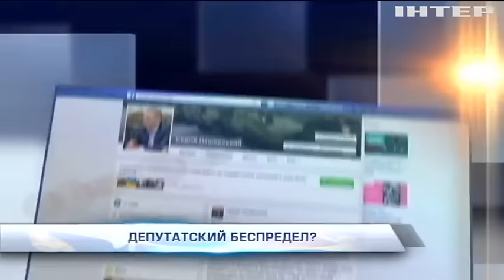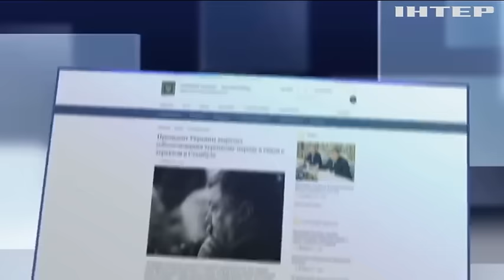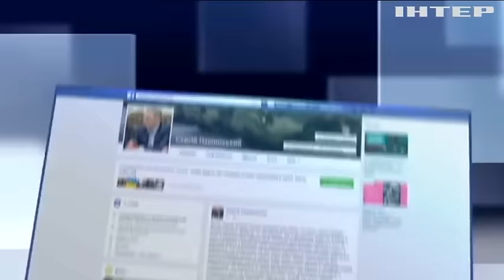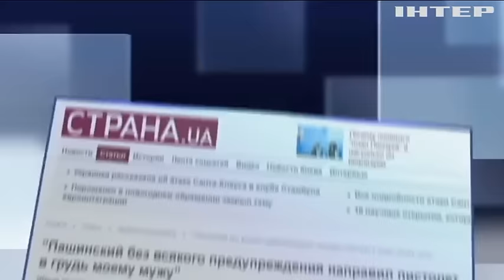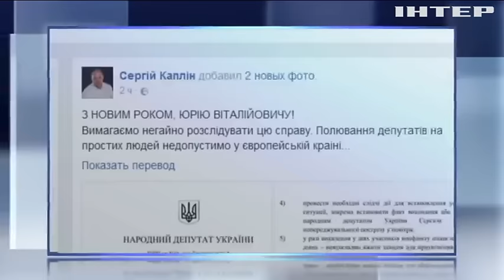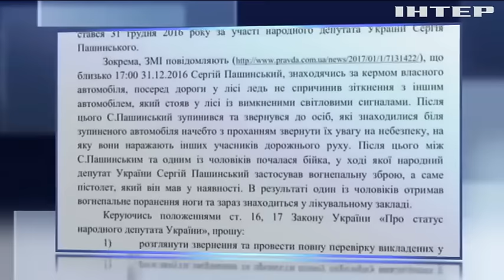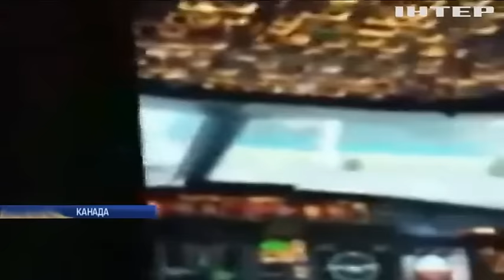Подробности, выпуск за 01 января 2017 года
Смотрите в этом выпуске: Трагедия в Новогоднюю ночь. В стамбульском клубе неизвестный расстрелял десятки людей. Пистолет в руках народного депутата. Депутат от "Народного Фронта" Пашинский выстрелил в безоружного человека. Что за Ленина дадут? Бронзовый памятник Ильичу выставят на аукцион.